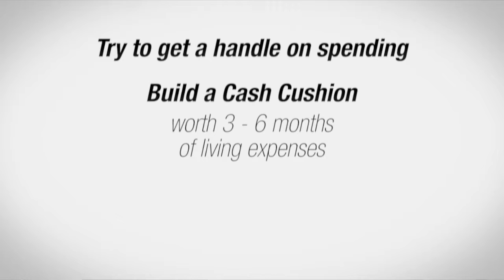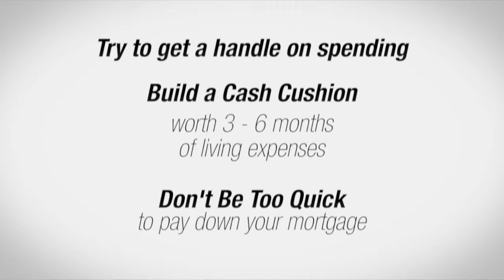Retirement Lifestyles #103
Welcome to Retirement Lifestyles where today it’s all about the senses! In our health segment Ken Wood from Upstate Hearing will bend our ears about hearing loss—what are the signs and what to do if you all of a sudden you’re having trouble hearing your loved ones. In our lifestyle segment we’re heading out to the garden with the Chico Garden Club to talk about getting our hands dirty in the garden and how to adjust your planting for the drought. Plus, we’ll have a real talk about controlling your personal debt.